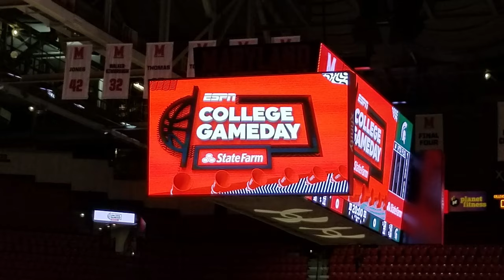the GameDay experience Maryland Basketball v Michigan State 2/29/20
An Inside Look at ESPN GameDay at College Park - editor Wayne Viener